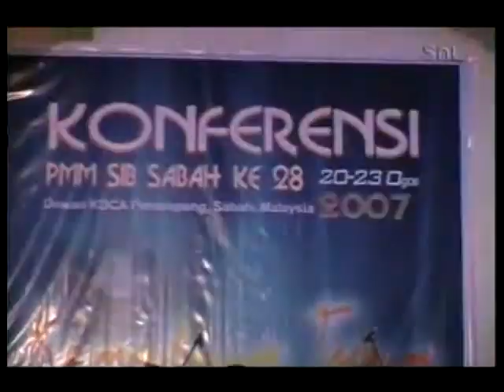Anggur Baru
Konferensi PMM SIB Sabah - Last Day, Sesi 2